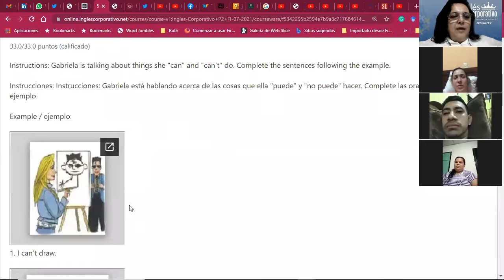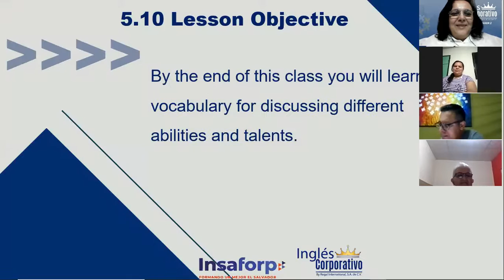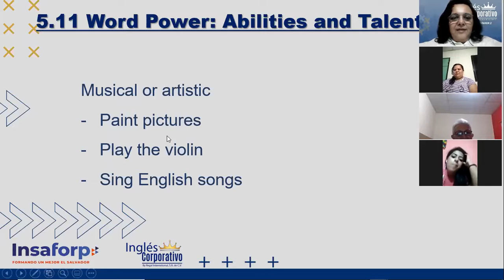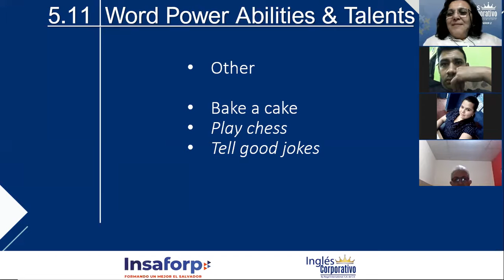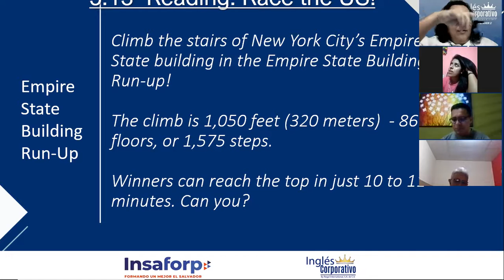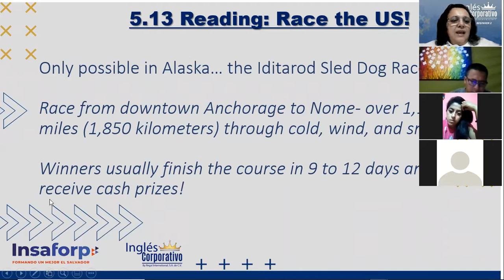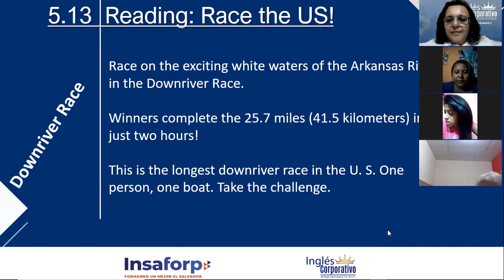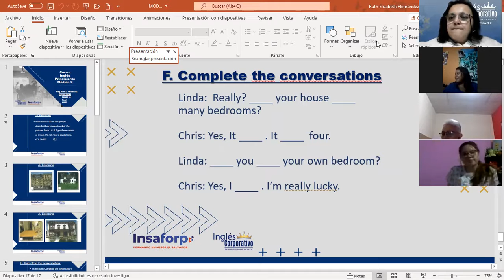Ingles Corporativo-Abilities and talents_Day 14